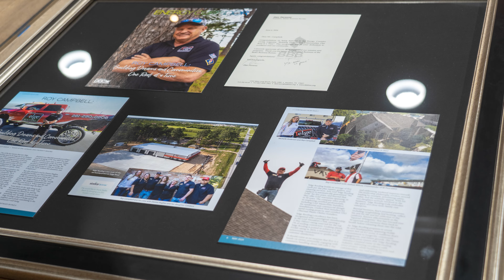Roy Campbell's 63rd Birthday Celebration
🎉 Roy Campbell's 63rd Birthday Celebration at Brew 30 Taphouse! 🎉

Join us as we celebrate Roy Campbell's 63rd birthday in style at Brew 30 Taphouse! 🍻🎂

Brew 30 Taphouse provided the perfect setting for Roy's special day with its vibrant atmosphere and fantastic selection of craft beers. Check them out if you're looking for a great place to host your next event!

Call Telge Roofing today or visit TelgeRoofing.com
$200 Referral Program.
Better Business Bureau BBB Rated A+
Trained/Certified GAF Master Elite Installers.
GAF top 2% Master Elite Roofing Company and GAF President's Club Award winner offering the GAF Golden Pledge Limited Warranty.
Living Magazine "Super Service" Award winner.
Women's Choice Award winner.
Videos and photos produced by Apex Property Imaging